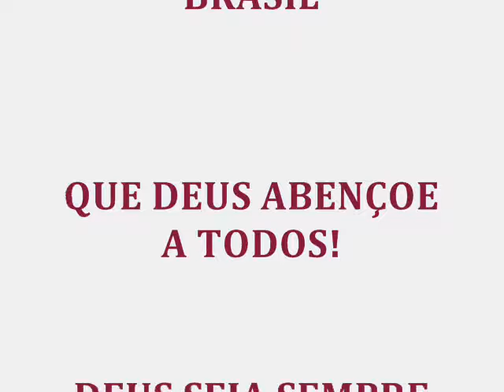A ROSA E O CACTO - MENSAGEM DE DEUS PARA HOJE - BELAS MENSAGENS CRISTÃS